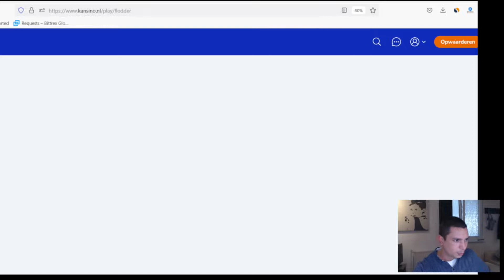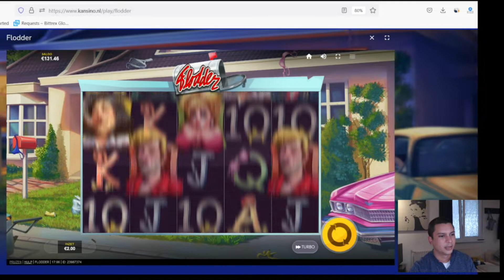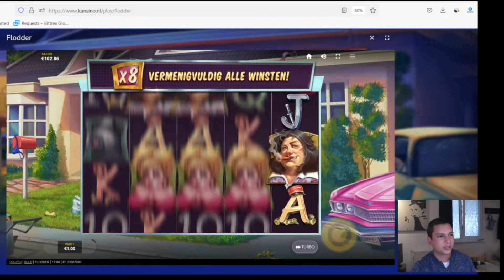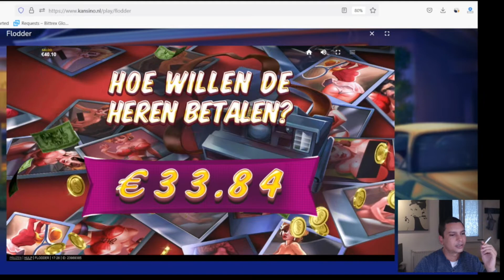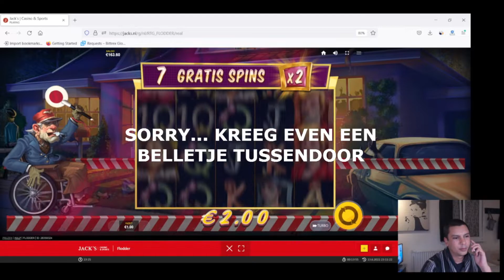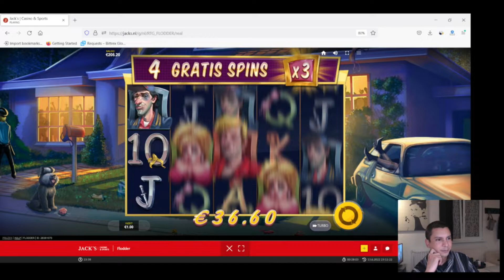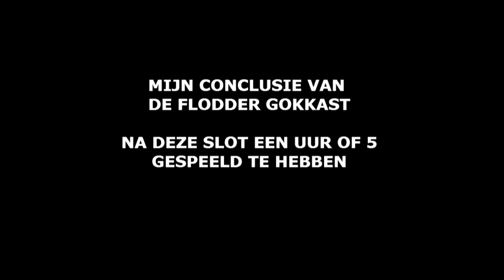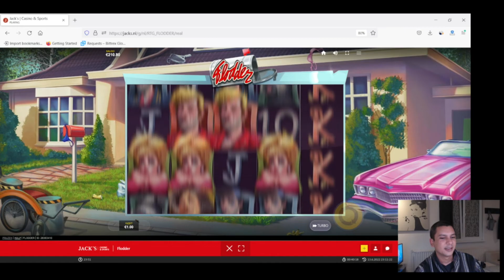Gokkast Review: Flodder (Red Tiger)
𝗛𝗼𝗼𝗳𝗱𝘀𝘁𝘂𝗸𝗸𝗲𝗻
0:00 Eerste indruk van de Flodder gokkast bij Kansino
13:18 Free Spins bonus
17:57 Flodder slot bonussen bij Jack's Casino
29:34 Leuke line hit
30:55 De Flodders: review en beoordeling

𝗩𝗶𝗱𝗲𝗼 𝗼𝗺𝘀𝗰𝗵𝗿𝗶𝗷𝘃𝗶𝗻𝗴
De familie Flodder is terug van weggeweest! In samenwerking met producent Dick Maas heeft spelontwikkelaar Red Tiger (onderdeel van Evolution Gaming) deze super populaire Tv-serie omgezet naar een prachtige online gokkast. Wij besloten deze nieuwe videoslot te gaan spelen om te bekijken of het spel aan de hoge verwachtingen kon voldoen.

De Flodder gokkast ziet er op het eerste gezicht geweldig uit. Ze hebben voor een soort comic/cartoon stijl gekozen waarbij de beroemde filmfiguren als striphelden op je scherm tot leven worden gewekt. En het mag gezegd worden: dat hebben ze heel mooi gedaan!

Alle hoofdpersonage zijn aanwezig: Ma Flodder, dochter Kees, zoon Kees, Johny, de malle opa en uiteraard mag ook hond Whisky niet ontbreken. Helaas kunnen we als spelers niet genieten van de welbekende televisie tune. Waarschijnlijk mochten ze deze vanwege merkrechten niet gebruiken.

De gokkast zelf word naarmate je hem langer speelt, steeds leuker om te spelen. Er zijn wat gave features en een leuke bonusronde waarmee jij je prima zal vermaken. Tegelijkertijd moeten we toegeven dat de te winnen prijzen wat tegenvallen. In de bonus kan je grote geldprijzen winnen, maar dan moet je wel echt veel, heel veel geluk hebben.

Het is niet een spel wat we dagelijks zullen gaan spelen. Maar leuk is hij zeker. Bovendien is het natuurlijk een slotmachine met een Nederlands tintje die barst van de nostalgie. Ben jij opgegroeid in de jaren 80 en 90 en ben je fan van de Flodder films en series, dan moet je deze gewoon een keer gespeeld hebben!